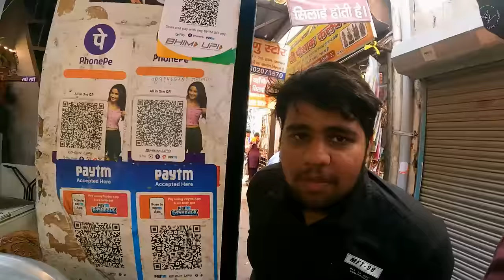BEST OF DELHI STREET FOOD 😍😋🤤 | SHAHDARA SE CHOTTA BAZAR TAK KA MAZEDAAR FOOD TOUR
3 bhookhe log nikal pade hain Delhi ke sadako par...
Aaj mamla ghambir hai... Yaani total khaane wala mohol!🤩

Shahdara se Chotta Bazar tak,
Bhaisahab it's, "HUM VS DELHI STREET FOOD"...
Hum yani Manish (aka Chatore Broothers), Sarthak (aka WannaBeFoodie69), aur main.

Aaj iss food vlog mein le chalenge aapko Delhi ki galiyon se hote hue dher saare khaane ki aur...
Aloo pudi ke sath garam garam jalebi, Dhakkan Ki Kachori, Balushahi, Kuch ekdam anokha Mango Bhalla aur Fruit wali Kachodi! 😋😍

Delhi ke Laxmi nagar mein main pala-bada aur aaj ussi Delhi ki galiyon mein kuch yaadein batorte jaa rahe hain! ❤️

Toh der kis baat ki???... Chaliye janaab thodi pet pooja ki jaayein 🤩🤩

Aaj ka suvichar:
Agar koi aap se udaas ho toh uske muh pe achaa khaana maro 😜

Location (In order of appearance):

Jain Chhaach Bhandar
Address: 544, Bara Bazar, Near Babu Ram School, Bholanath Nagar Marg, Pathan Pura, Delhi 110032

Bansal Sweet Corner
Address: 28/2, Gautam Gali, Jawala Nagar, Shahdara, Delhi, 110032

Dhakkan ki Kachori
Address: Shop No 1-493, Chhota Bazar, Shahdara, Delhi 110032

Lalaji Chaat
Address: near Moti Sons Jewellers, near old post office street, छोटा बाजार, Chotta Bazar, Farash Bazar, Shahdara, Delhi, 110032

Bhola Shankar kachodi Wale
Address: near civil hospital, छोटा बाजार, Chotta Bazar, Telibara, Shahdara, Delhi, 110032

Anurag Sah (Editor):  @The Kumaoni Rider Vlogs